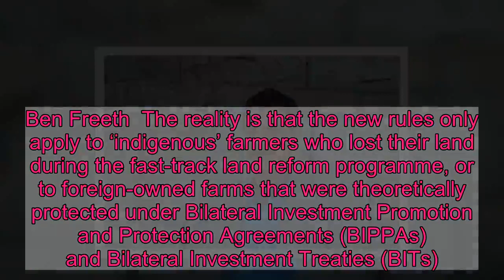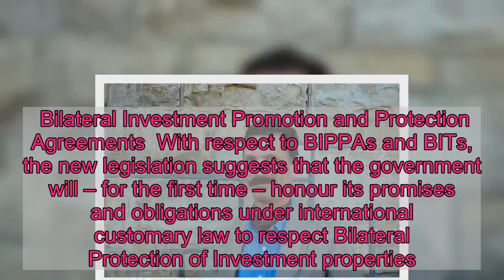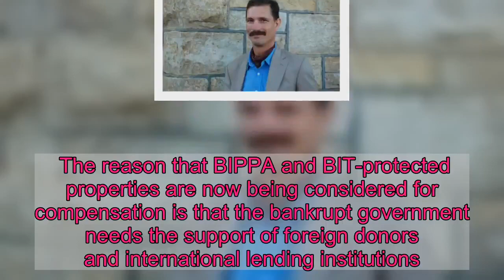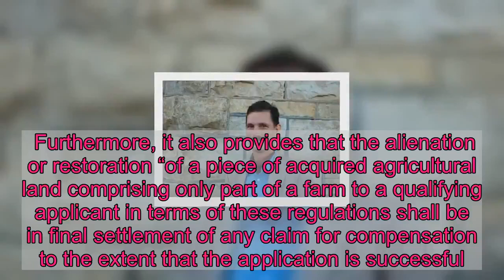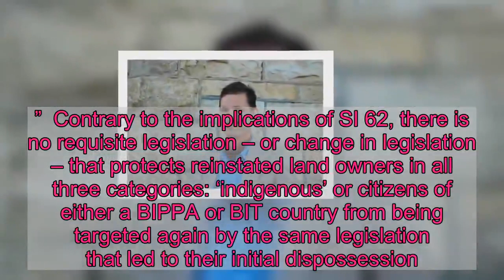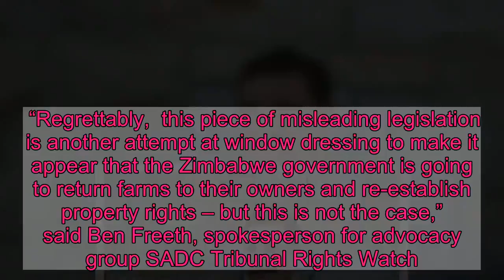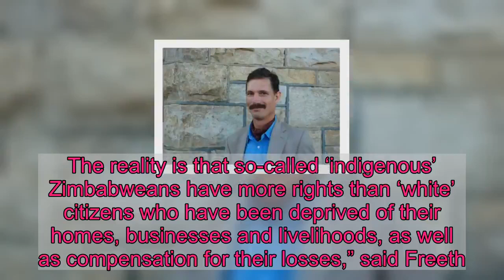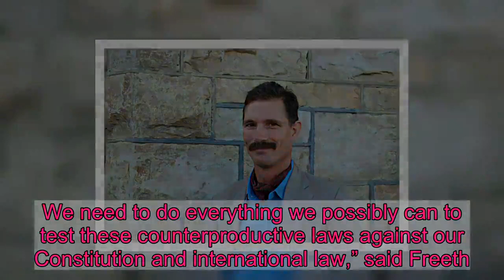Zimbabwe government’s land for compensation offer is misleading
Ben Freeth  The reality is that the new rules only apply to ‘indigenous’ farmers who lost their land during the fast-track land reform programme, or to foreign-owned farms that were theoretically protected under Bilateral Investment Promotion and Protection Agreements (BIPPAs) and Bilateral Investment Treaties (BITs).  While the regulations do not define the meaning of the term ‘indigenous’, the government has consistently referred to ‘black’ Zimbabweans exclusively as ‘indigenous’ persons.  This is despite the fact that the standard definition of ‘indigenous’ applies to persons born and residing in a particular place or region – and is not exclusive to a particular race, gender or ethnicity.    A significant number of the dispossessed white farmers were born in Zimbabwe and many were second, third or even fourth generation who knew no other home. Like other dedicated farmers around the world they were committed to investing in their farms, ploughing back their profits into the land and successfully building the agro-based economy.  A legal expert who handled numerous cases involving the unilateral take-over of commercial farms from February 2000 onwards informed SADC Tribunal Rights Watch that he is aware of only three court cases involving two ‘black’ and one ‘brown’ Zimbabwean holders of land who were forced off their properties out of the approximately 4,500 original farmers.  However, Lands, Agriculture, Water and Rural Resettlement Minister Perrance Shiri said on March 20, 2020 that a total of 440 farms belonging to ‘indigenous’ people had been acquired under the Land Reform Programme.  He said that 350 of the farmers were still on the acquired land while 90 farms had resettled farmers.  Bilateral Investment Promotion and Protection Agreements  With respect to BIPPAs and BITs, the new legislation suggests that the government will – for the first time – honour its promises and obligations under international customary law to respect Bilateral Protection of Investment properties.  Prior to this, a blind eye has been turned to these international agreements, despite the rulings made by the International Centre for Settlement of Investment Disputes (ICSID) – part of the World Bank Group – in the Dutch Farmers’ case (2009) and in the Von Pezold judgment (2015). Both judgments upheld Zimbabwe’s obligation to make prompt, efficient payment in a currency of the claimant’s choice.  The reason that BIPPA and BIT-protected properties are now being considered for compensation is that the bankrupt government needs the support of foreign donors and international lending institutions.  However, the legislation does not fulfil the demands of the Zimbabwe Democracy and Economic Recovery Act (ZDERA), instituted by the US government regarding its demands for re-engagement.  The purpose and intent of this SI 62 is to offer an alternative to compensation. It does not offer land and compensation, despite the mass-scale destruction that has taken place on the for